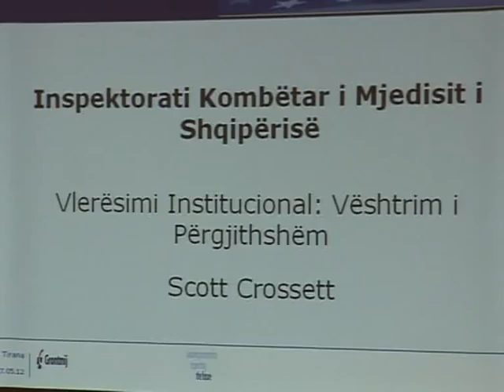REFORMA NË INSPEKTORIATIN MJEDISOR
Zbatimi i legjislacionin për mbrojtjen e mjedisit, nuk është në nivelin e duhur dhe mbetet ende shumë punë për tu bërë në këtë drejtim. Kështu është shprehur zëvendësministri i Mjedisit Taulant Bino, gjatë konferencës për reformën në Inspektoriatin Mjedisor. Ai ka theksuar se për të rritur nivelin e zbatueshmërisë së ligjit, duhet të bëhet një reformim dhe forcim i Inspektoriateve Mjedisore. Bino shtoi më tej se tashmë nuk synohet më pajisja me leje mjedisore, përpara ndërmarrjes së çdo veprimi me impakt mjedisor, por zbatimi i kushteve të lejeve mjedisore. Të pranishëm në këtë konferencë të organizuar me asistencën e Bashkimit Euriopian, ishin 160 inspektorë dhe përfaqësues të Agjencive Rajonale Mjedisore. Aty janë vënë në evidencë ligji i ri për inspektimin në vend dhe reformën që do ta vërë në zbatim të ligjit, ligjet e reja të mjedisit të miratuara kohët e fundit, sfidat dhe përfitimet që presim nga zbatimi i tyre në Shqipëri.